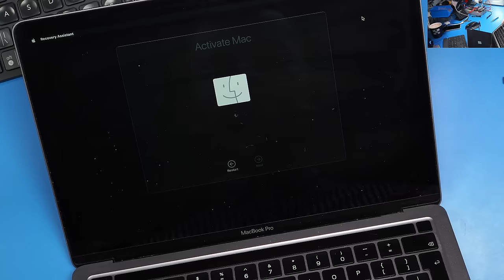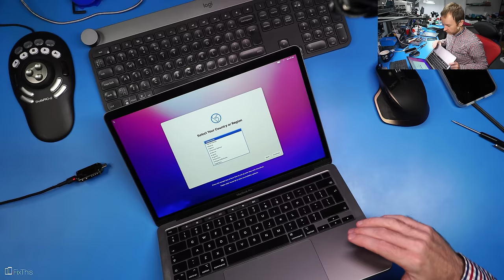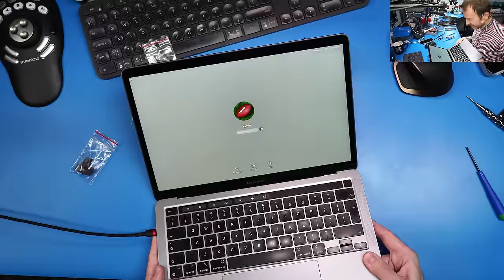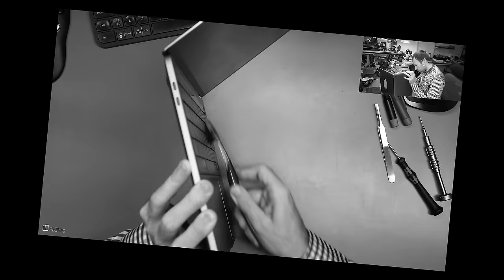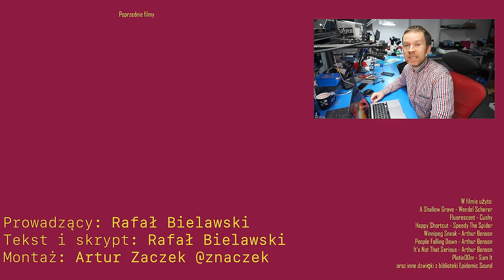1500 zł za Macbook PRO M1 16GB 512GB